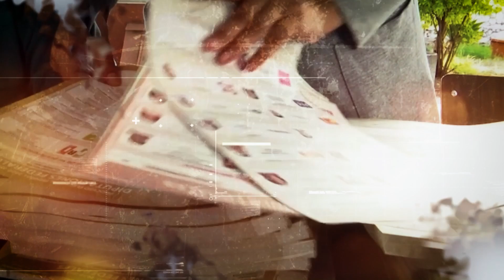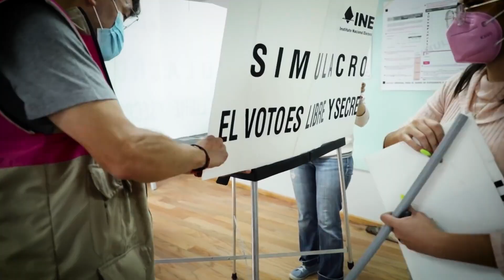¿Cuánto es el presupuesto del INE para el 2023?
Entre las prebendas de ‘la burocracia dorada’🪙 del INE se encuentran:

💸Sueldos superiores a $112 mil pesos
💸$450 mil presos de aguinaldo
💸$12 mil pesos al mes para alimentos